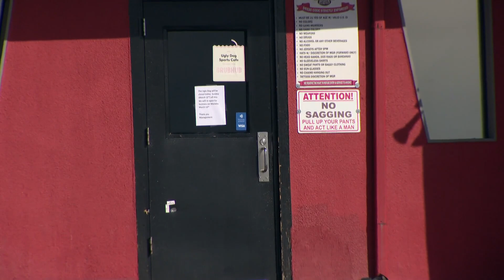2 shot after fight between patron and suspect at Adams County sports bar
What began as a dispute between a bar patron and staff ended with two people being shot late Sunday at an Adams County sports bar.

The Adams County Sheriff's Office tweeted that the shooting happened at the Ugly Dog Sports Cafe at 1345 Cortez St. at 10:50 p.m.

According to a spokesman for the sheriff's office one person was shot in the lower leg area. The other victim was struck in the upper body and remained in critical condition as of Sunday morning, according to the spokesperson.

9NEWS (KUSA) is located in Denver, Colorado.